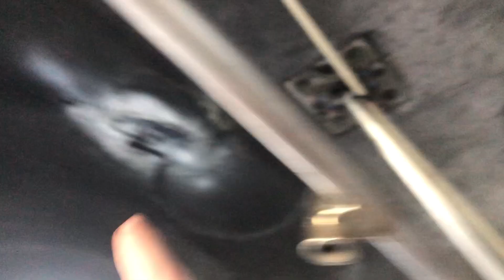WE QUALIFIED #3 GOING INTO DAY TWO OF QUALIFYING!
As iron sharpens iron, so one person sharpens another
Proverbs 27:17